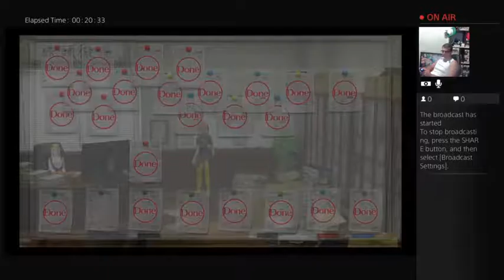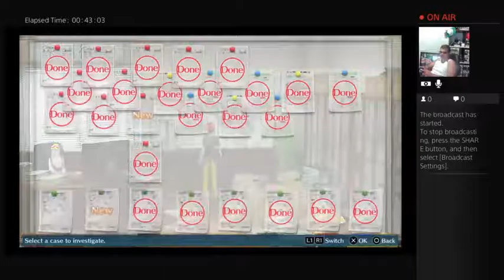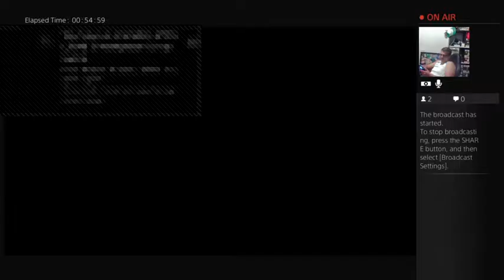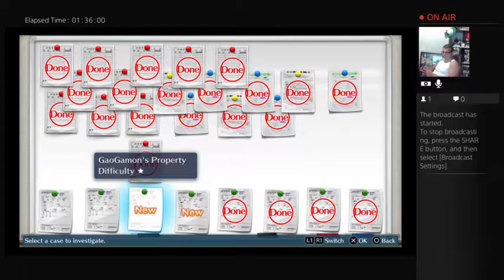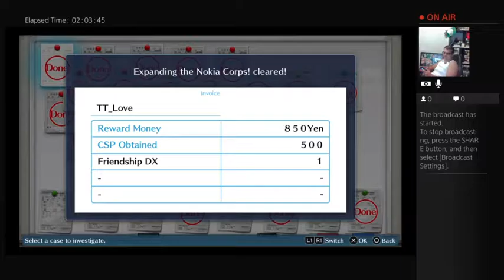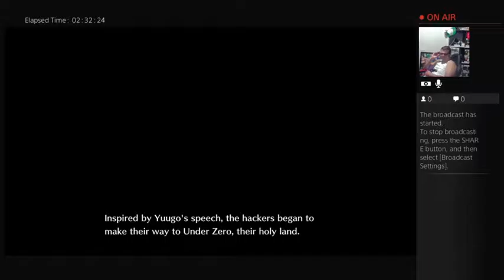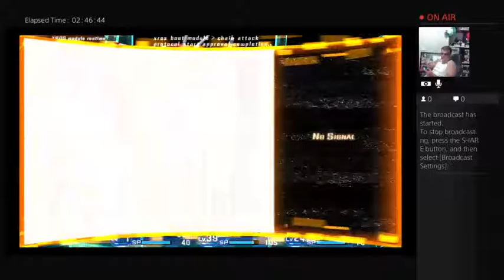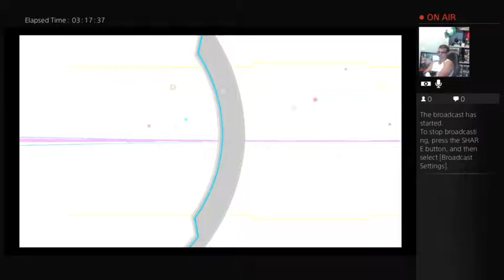Digimon Story Cyber Sleuth - Chapter 9